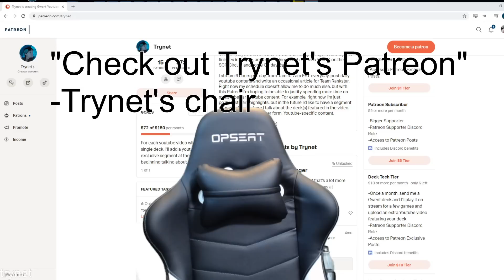[Gwent] Devoted Veraxas Ildiko Duel NR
The swarm list I wanted to play looked a bit too boring for patch day, so I put this together. The devotion is mostly for Kerack Marine, who's a much stronger card than I expected. The boost by 4 with Zeal makes it so versatile. You can protect engines, boost duel units, or just play for 7 tempo.

Not really sold on the Ildiko package being good, it's a little too vulnerable to being removed, and the zeal just isn't that relevant. Once you drop Seltkirk for something, the Ildiko isn't doing much other than being a slow 10 for 9 that gives your formation guys an extra boost.